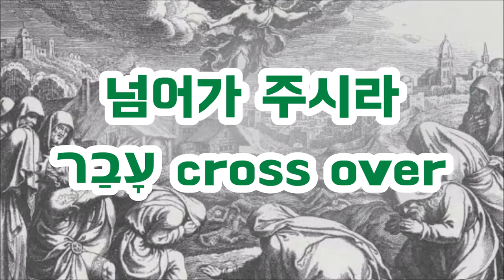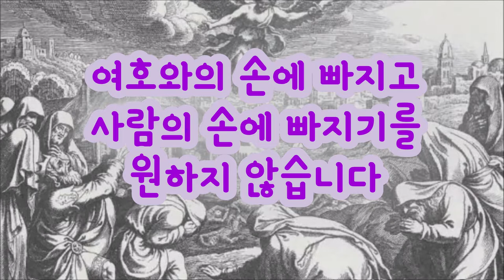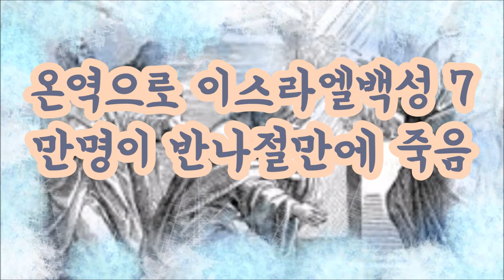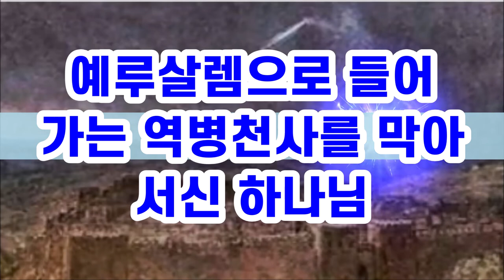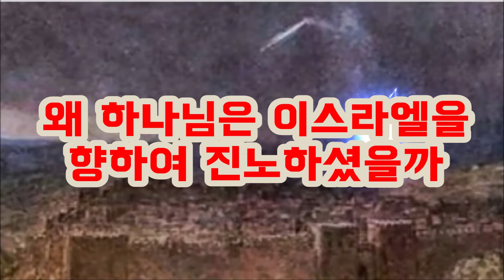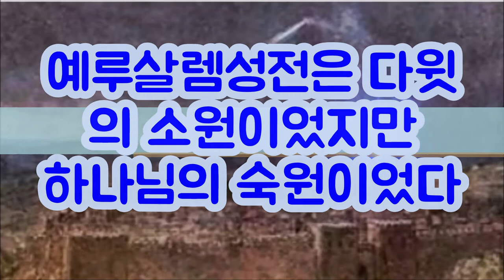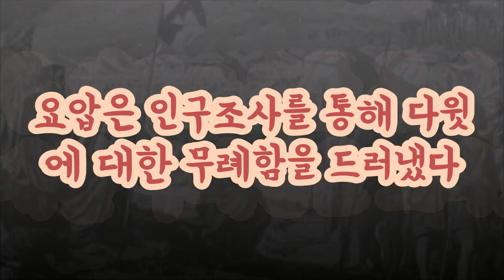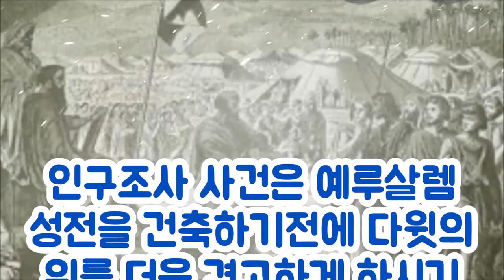다윗의 인구조사와 온역속에 담긴 하나님의 뜻 God's Will David's in Census and the Plague